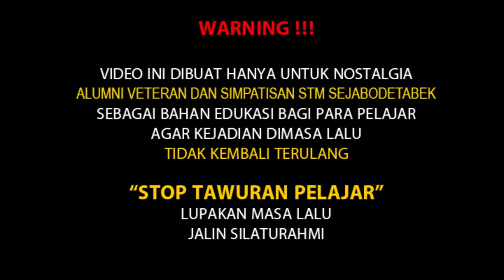BHATRIX VS TIGA ALIANSI 12 PLOEIT GROGOL || TEGAR FT JAWA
TERBAIK
TEGAR BHATRIX FT JAWA